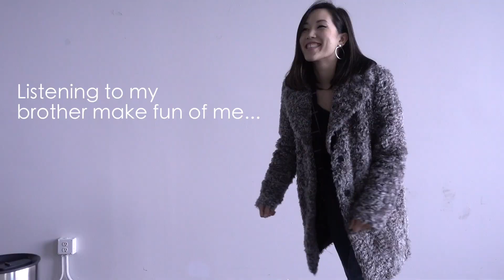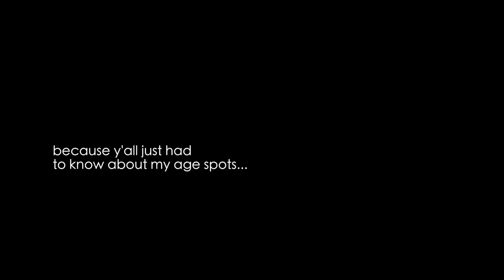February Vlog 2 | Winter Outfits, Valentines Day and Food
Here is another week with Evan, Maddie and I- Valentines Day, Business meeting with my older brothers, food and some winter outfits.

Outfit 1:
-Zara Faux Fur Coat (Last year)
-Topshop Blazer
-Topshop 'mom' jeans
-Thrifted belt
-Zara Booties
-Nordstrom BP earrings

Outfit 2:
-Zara Coat
-Cropped cardi from local boutique called Romi
-Topshop 'mom' jeans
-Thrifted Belt
-Zara Loafers

xx